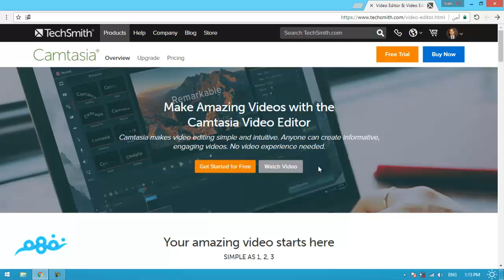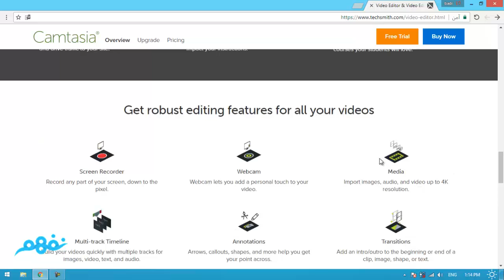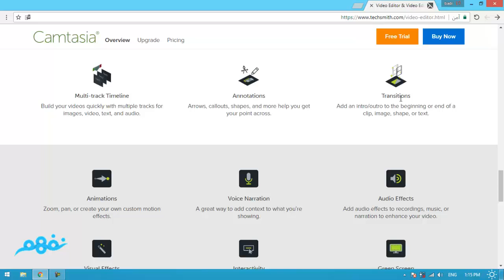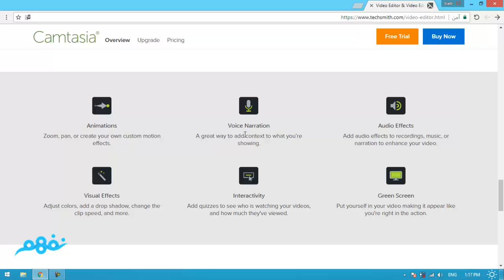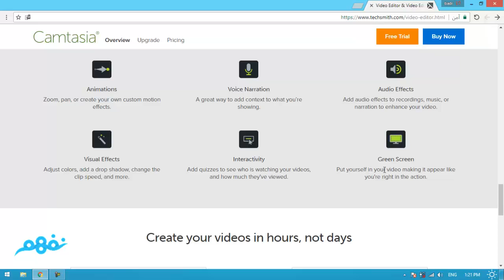كورس أساسيات إنتاج الفيديو التعليمي | مميزات برنامج camtasia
وهو كورس موجّه للمساهمين والمدرسين على نفهم، لصقل مهاراتهممن الناحية الفنية في تصوير وتسجيل الفيديوهات بجودة جيدة، ومن الناحية التربوية والتعليمية لصقل مهاراتهم في طرق الشرح وتبسيط المعلومة

تصوير وإخراج: بدر علاء (مصمم تعليمي بنفهم).

 Nafham
 نفهم - نتعلم ببساطة
مصادر: